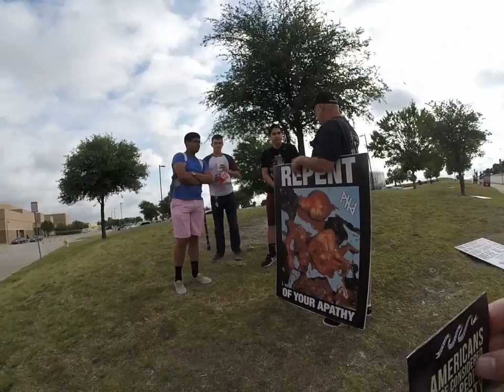Liberty High School Students want to talk Scientific Facts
Liberty High School Students want to talk Scientific Facts with Abolitionist Joe Salant